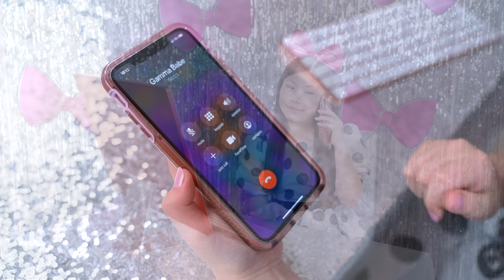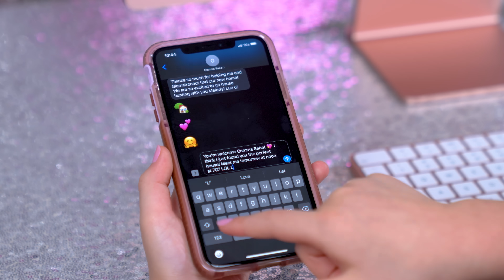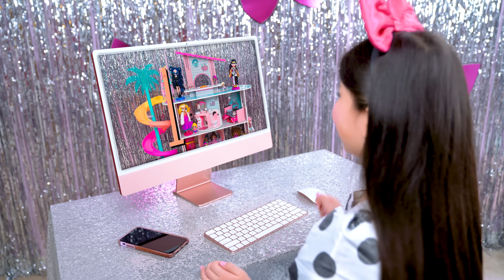House Hunting with Gamma Babe | L.O.L. Surprise OMG House of Surprises!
This is an ad from L.O.L. Surprise! ad Gamma Babe and Glamstronaut are looking for a new home near the L.O.L. Surprise Movie Magic Studios! Melody helps them find their perfect dream home, the L.O.L. Surprise OMG House of Surprises! It’s so posh, glamorous and the perfect house for entertaining all your favorite BBs. Did you love the rainbow slide into the pool? The rooftop deck! Movie theater? Retro kitchen?

Which part of the house was your favorite?

Also, exciting news! The winners of the LOL Surprise Movie Magic Awards have been announced! Go check out the awards show video on the L.O.L. Surprise YouTube channel, here! Melody was so honored to be the judge for the Best Visual Effects and Editing category. See who she picked as the winner! Congratulations to all the winners and all the talented L.O.L. movie makers who participated in the competition!